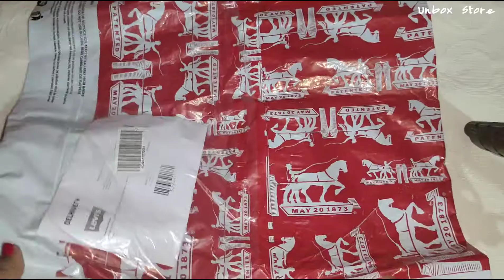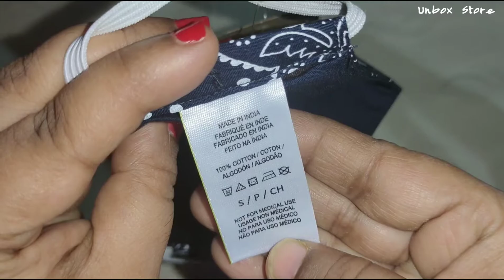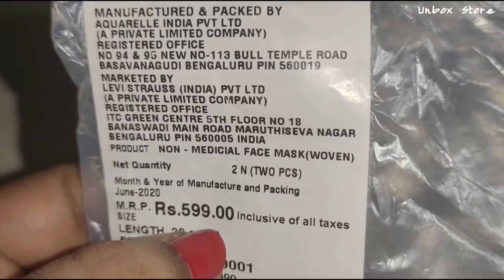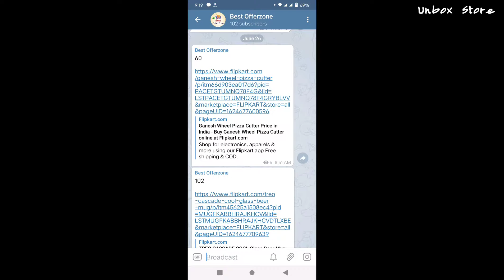Levis Face Mask combo ₹39 only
Every Type of deals Amazon, Flipkart, Quiz Answer, Tricks etc.

यहाँ से खरीदे ⬇️

Levis Face Mask Info

Material Composition 100% Cotton Plain-weave Fabric

Machine wash

Size S

Brand Levi's

Colour Blue|pink

Material Cotton

Closure Type Elastic

Leave the medical-grade face masks for our healthcare workers and used a fabric one instead. These reusable masks come in a convenient single pack, 2-pack or 3-pack and are both reusable and reversible — so you can still look good while staying safe. And we specially designed them to be super comfortable for easy and longer wear. They also have elastic earloops for a secure fit.